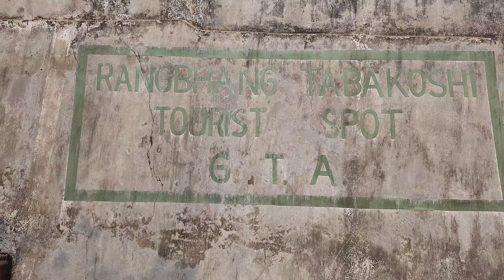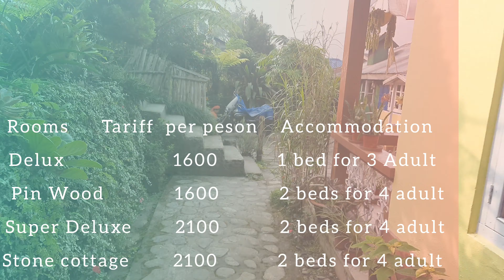চা বাগানে ঘেরা অচেনা পাহাড়ি গ্রাম তাবাকোশি |SANDAKPHUTRAVEL GUIDEbyLandRover|Ep1|TeaVillageHomestay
I started for Sandakhphu Phlut trip on 18 th november  2021.Though everyone start there trip from maneybhanjang  but we decided a offbeat place in darjeeling for first night.Tabakoshi is an ideal place for nature lovers and peaceful offbeat place to stay in Darjeeling at an altitude of 3800 ft.   It’s a wonderful escape to nature travellers nestled in the mountain ranges and background with tea gardens, nothing but nature in around it with very comfortable offbeat stay. Side view provides a parallel  seven Tea gardens mountains and villages in its foothills. Tabakoshi comprised with many small villages of ethnic  tribal communities are  70% Tamang,  10% Limboo, 10% Rai and 10% others.

It’s a new virgin village in Darjeeling   in northern region in Bengal near Mirik at Lower division of world famous Seven Tea garden at an altitude of 3800 ft. from sea level.Now it has come up as tourism destination since 2014 comprising seven number of home stays has been built up to accommodate travellers .Since its inception of tourism destination, number of visitors increasing every year to this virgin offbeat destination of  Darjeeling hills -West Bengal.
Climate: In summer Max:22 degree/ in Winter :Min:2 to 5 degree/Monsoon: Normal temperature.
Flora  of Tabakoshi  include the barking  deer, Himalayan wild boar ,  leopard cat, Himalayan jungle cat, Squirrel. Ferns & Fern allies, Medicinal plants,conifers,Bamboos and allies.

Facilities:
 local traditional way of homely atmosphere services  with Pure vegetarian and Non vegetarian meals to our dear guest

How To Reach Tabakoshi:
 Nearest point of Siliguri Town 2 hours,well connected with Bagdogra airport and New Jalpaiguri railway station is just 2 hours drive,Darjeeling town 2 hours drive,Mirik is just 5 km.

Taxi Fare:
Reserved small taxi from Njp to Tabokoshi 2800 to 3000
Reserved Big taxi from Njp to Tabokoshi  3000 to3500
Shared taxi from njp to mirik bajar Rs 300 per person.
Shared taxi from mirik bajar to tabakoshiRs 60 per person.

When to Visit :
Tabakoshi:Tabakoshi Tourism season start from mid September to Mid July and lean period on Mid july to mid September.July and August also a good time for nature lovers for amazing photography of valley,mountains and streams of mountains.,Best time to visit with family is in the month of october to February in winter and in summer month of April-May and June.

Places to Visit Tabakoshi nearby places:
Vishnu Temple, Lord Shiva Temple,Tabakoshi park,River valley hiking,Tea garden trail,Flower nursery and village tour.Full day tour Mirik sightseeing ,pashupati market(India-Nepal border),border view point from where Mt. Kanchenjunga seen on subject to clear weather,Jorepokhri(Lake) famous for rare species of Himalayan salamander.Darjeeling sightseeing full day excursion,in this case Tiger hills sunrise point has to be avoided.Botanical study tour.

Adventure activities at Tabakoshi:
Jungle Camp stay-at Lamlamey river side, Rangbhang trek(Moderate) to till India and Nepal border. (November to February)Half day river valley hiking till Achalal Busty (the source of River Rangbhang Khola), Bird watching, Fishing, Rock Climbing and Bird Watching.

Tea village Homestay
Bijoy Subba /Sharmila Subba
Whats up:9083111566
Another place to stay:
River side Dwelling